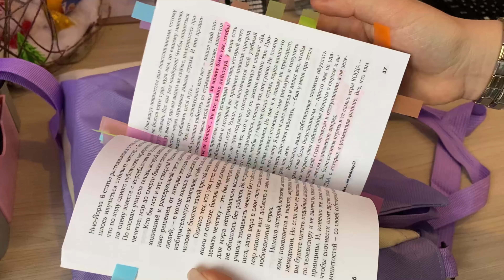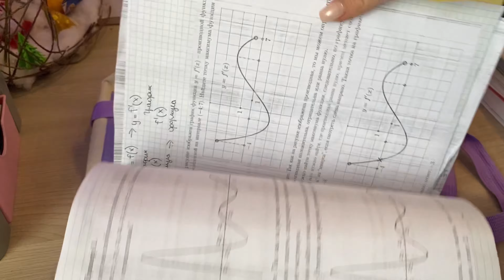ЧТО В МОЁМ ШКОЛЬНОМ РЮКЗАКЕ и ПЕНАЛЕ📚?/*собираю рюкзак в 11 классе//ВСЯ МОЯ КАНЦЕЛЯРИЯ И НЕ ТОЛЬКО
Всем приветик!Меня зовут Юля.Вы попали на мой канал)В этом видео мы будем собирать рюкзак и пенал в школу в 11 класс)Давай собирать вместе со мной)
☀Обо мне☀:
Я живу в Иркутске)Мне 17 лет)учусь в 11 классе)